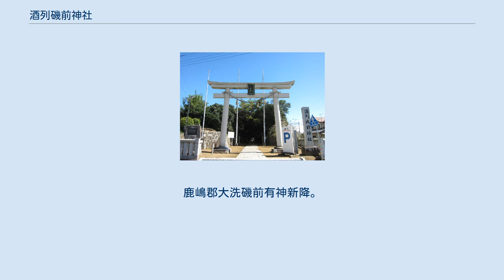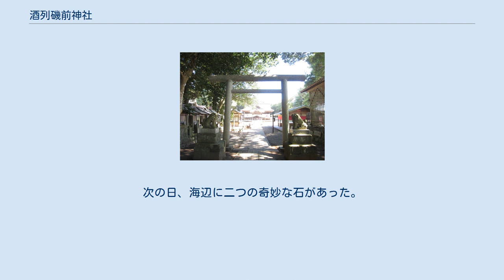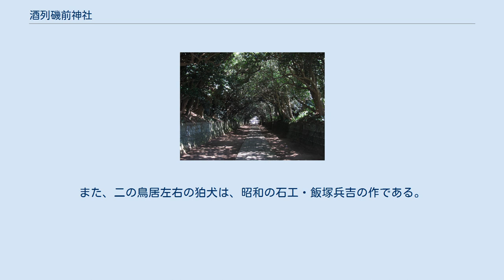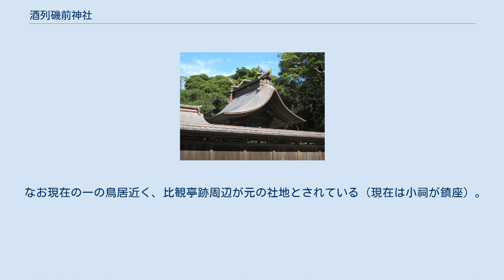酒列磯前神社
一の鳥居 額「酒列磯前神社」は彰仁親王の書。
 酒列磯前神社（さかつらいそさきじんじゃ）は、茨城県ひたちなか市にある神社。
式内社（名神大社）。
 茨城県の東部、太平洋に面した岬の丘上に鎮座する。
那珂川対岸の大洗町にある大洗磯前神社と深い関係にあると言われ、2社で1つの信仰を形成している。
 主祭神 配祀神 国造りにおいて『古事記』・『日本書紀』・『風土記』などの神話では大名持命と少彦名命の2神が併せて登場することから、当社に限らずこの2神の組み合わせで祀る神社は多い。
また、当社では少彦名命を七福神のえびす、大名持命を大黒天とも見なしている。
 『日本文徳天皇実録』によると、斉衡3年（856年）に常陸国鹿島郡の大洗磯前に神が現れたとされる。
 常陸国上言。
鹿嶋郡大洗磯前有神新降。
初郡民有煮海為塩者。
夜半望海。
光耀属天。
明日有両怪石。
見在水次。
高各尺許。
体於神造。
非人間石。
塩翁私異之去。
後一日。
亦有廿餘小石。
在向石左右。
似若侍坐。
彩色非常。
或形像沙門。
唯無耳目。
時神憑人云。
我是大奈母知少比古奈命也。
昔造此国訖。
去徃東海。
今為済民。
更亦来帰。
 ある夜、製塩業の者が海に光るものを見た。
次の日、海辺に二つの奇妙な石があった。
両方とも一尺ほどだった。
さらに次の日には20あまりの小石が怪石の周りに侍坐するように出現した。
怪石は彩色が派手で、僧侶の姿をしていた。
神霊は人に依って「われは大奈母知（おおなもち）・少比古奈命（すくなひこなのみこと）である。昔、この国を造り終えて、東の海に去ったが、今人々を救うために再び帰ってきた」と託宣した。
 — 『日本文徳天皇実録』斉衡3年12月戊戌条 そして、大己貴命（大奈母知）が大洗に、少彦名命（少比古奈命）が酒列に祀られ、両社の創建となったと伝えられている。
 当社周辺海岸の岩石群は南に約45度に傾斜して並んでいるが、その内の一部の北に傾いた部分、すなわち「逆列（さかつら）」の地名が社名の由来とされる。
のちに酒の神様を祀るところから「酒列」となったとされる。
 『延喜式神名帳』には「常陸国那賀郡 酒烈礒前薬師菩薩神社」と記載され、名神大社に列している。
 中世には廃絶し社殿もなくなっていた。
近世になって水戸藩2代藩主・徳川光圀により造営の起工がなされ、3代藩主・綱條により現在地に遷座がなされ再興された。
旧鎮座地は一の鳥居の辺りと伝えられている。
 明治18年（1885年）、近代社格制度において国幣中社に列した。
現在では公称を「酒列磯前神社」としている。
 拝殿正面上部のリスとブドウの彫刻は、左甚五郎の作とされる。
また、二の鳥居左右の狛犬は、昭和の石工・飯塚兵吉の作である。
参道の樹叢は椿・タブノキ・スダジイなどからなる広葉樹林で、茨城県の天然記念物に指定されている。
 なお現在の一の鳥居近く、比観亭跡周辺が元の社地とされている（現在は小祠が鎮座）。
 酒列鎮霊社 末社5社 所在地 交通アクセス 周辺